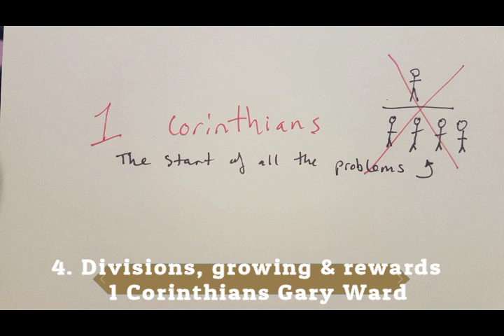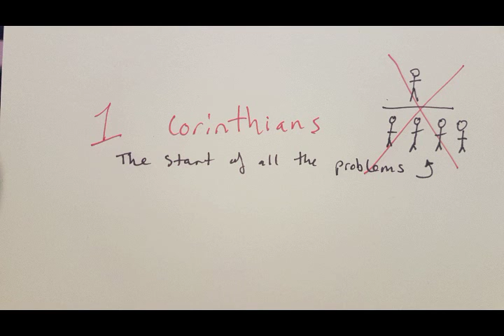4 1 Corinthians Divisions, growing and rewards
Paul warns the Corinthians that their reward is at stake if they don't bring their fellowships into line.  Gary Ward underlines the issues in the Corinthians house churches.